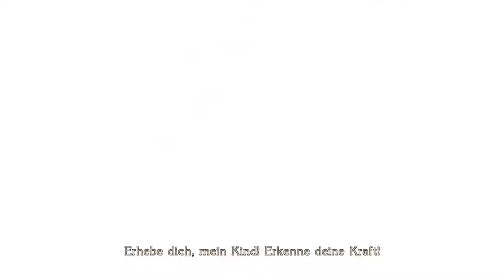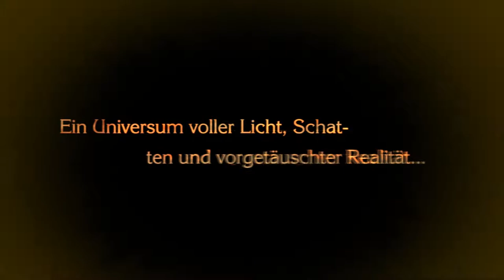Cheap toys, guns and a lollipop | ??? playthrough (blind)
Blind playthrough of ??? by Starwolf

Don't miss any episode here: coming soon